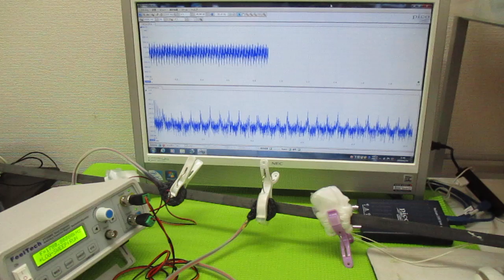対象物の振動モードに合わせた、超音波制御技術 ultrasonic-labo